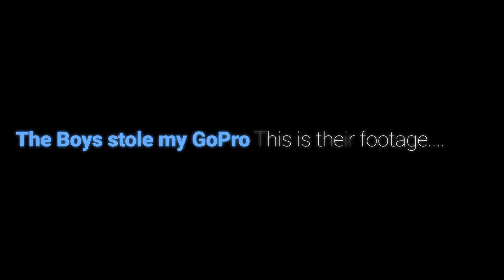Waterslides and Birthdays! - YardGuy Away From The Yard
July is when we celebrate a bunch of family birthdays. We like to all get together and have some fun. This year we checked out the new aquatic center in Wisconsin Rapids, WI.

The kids had lots of fun playing in the pools and on the slides. They LOVED their cookie cake.